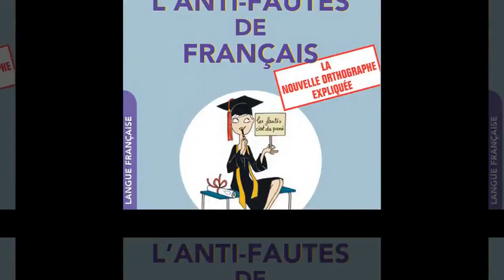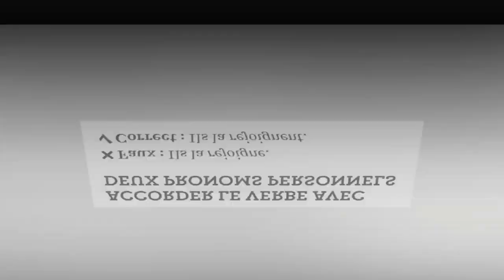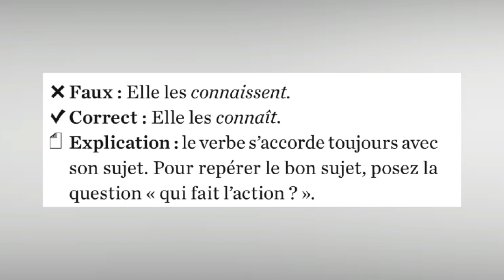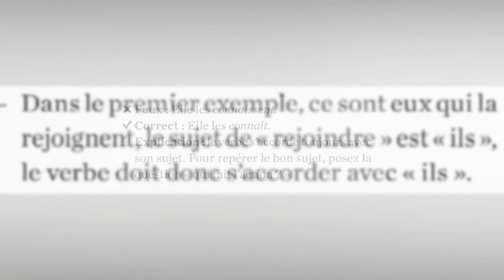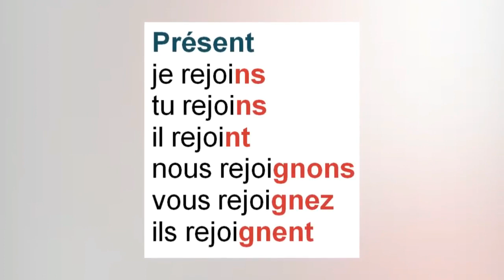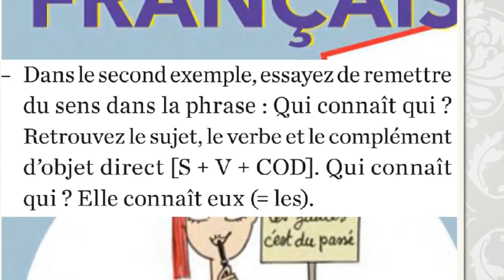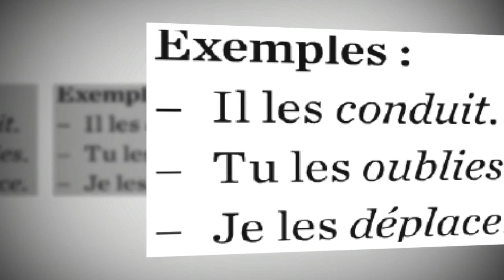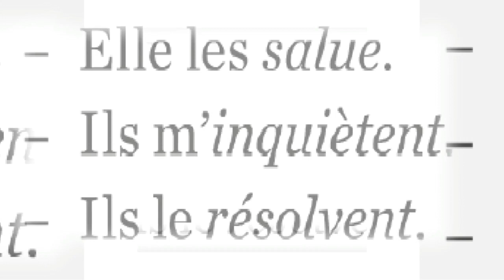Grammaire, قواعد اللغة الفرنسية accorder le verbe avec deux pronoms personnels